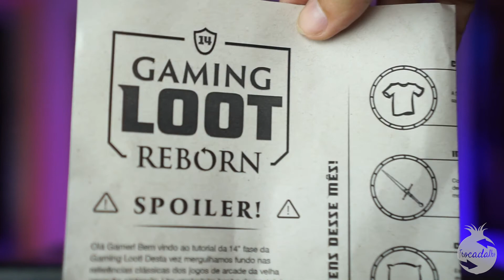Nerdloot - Gaming Loot Reborn 14 - Fevereiro 2020 - Unboxing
Confira o unboxing da caixa Gaming Loot 14 de Fevereiro 2020  com diversos itens de metal e colecionáveis

Camisa Super Smash Toys - Super Smash Bros
Iron - Witcher Sword
Capa de Almofada - Super Sonic Bros 3 - Super Mario Bros / Sonic
Tigela - For the Horde - Warcraft
Copo Euphoria - Water Level - Super Mario Bros / Sonic / Donkey Kong

CUPOM:
Pra quem não é assinante da Nerdloot e for assinar, use o código master-trocadalho ,
para ganhar um colecionável master de uma caixa da Nerdloot anterior na sua primeira caixa da assinatura.